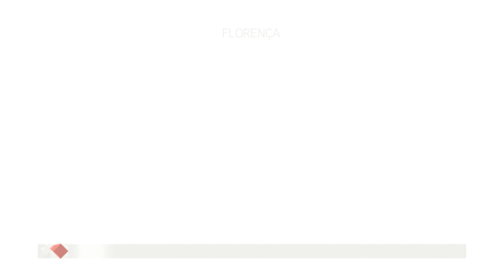Assassin's Creed II - THE ENZIO COLLETION - PARTE#4 - A História de Ezio!!! - [PS4 - Playthrough]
Fala Galera, blz? Esse é o 4º episodio da serie Assassin's Creed II, explorando o credo, espero que gostem meus gamers ... bora de assassinscreed

Assassin's Creed II é um jogo eletrônico de ação-aventura desenvolvido pela Ubisoft Montreal e publicado pela Ubisoft. Sendo a sequência de Assassin's Creed, ele foi lançado em 17 de novembro de 2009 na América do Norte e em regiões PAL para iPhone OS, PlayStation 3 e Xbox 360, no dia 9 de Março de 2010 para Microsoft Windows.
O jogo recebeu aclamação da crítica, com elogios feitos principalmente ao seu enredo, sua ambientação na Itália renascentista, melhorias feitas em relação ao primeiro jogo e ao carismático personagem principal, Ezio Auditore da Firenze. Assassin's Creed II vendeu cerca de 9 milhões de cópias, e foi o responsável por popularizar a franquia Assassin's Creed. O jogo é citado como sendo um dos melhores videogames de todos os tempos.
No dia 15 de Novembro de 2016 Assassin's Creed II, junto de Assassin's Creed: Brotherhood e Assassin's Creed Revelations foram lançados para PlayStation 4 e Xbox One, no pacote Assassin's Creed The Ezio Collection.